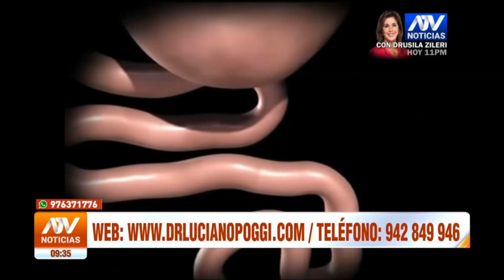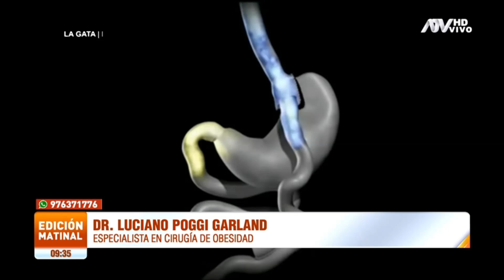Bypass Gástrico, la solución para la obesidad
Nota emitida el 28 de Enero del 2021 por ATV Noticias Edición Matinal.